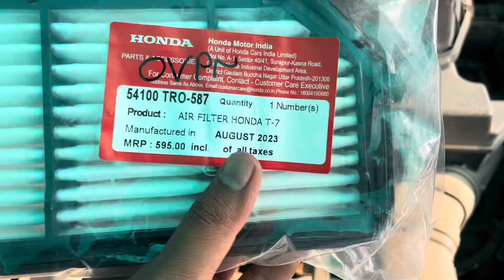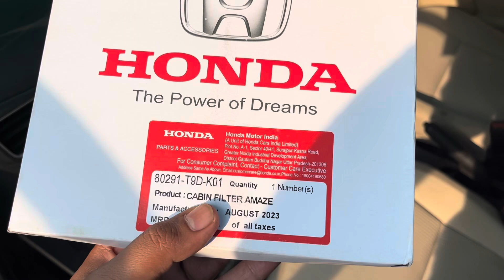Honda Amaze Genuine Air Filter And Cabin Filter Change With Price